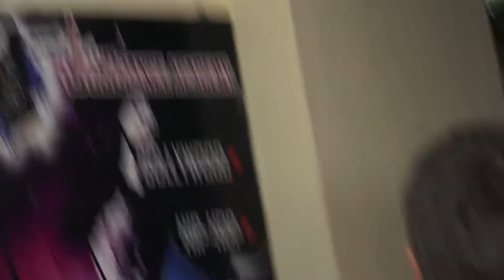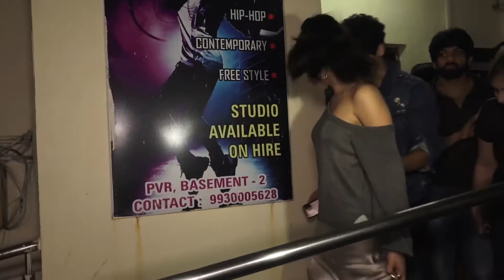Dhadak Movie Public Review FIRST Show Sridev s Daughter Jhanvi Kapoor,Ishaan Khattar